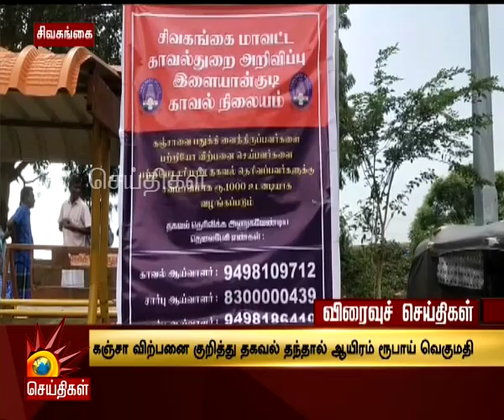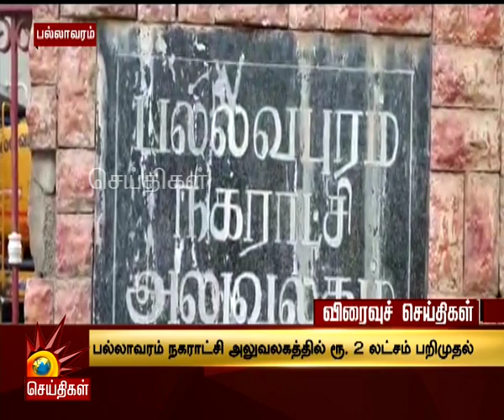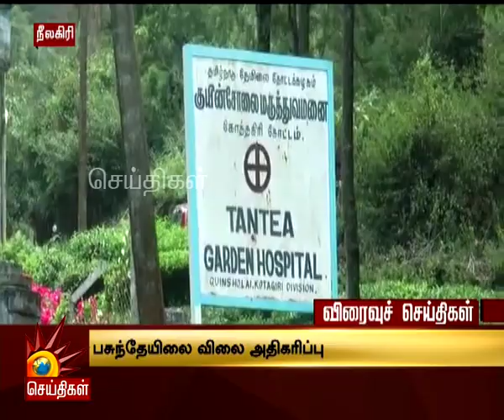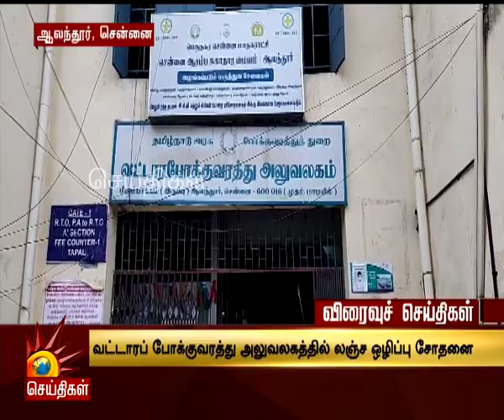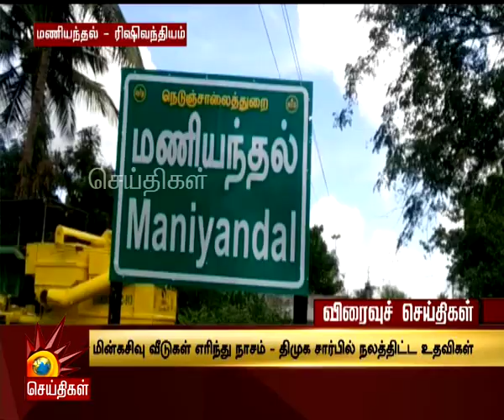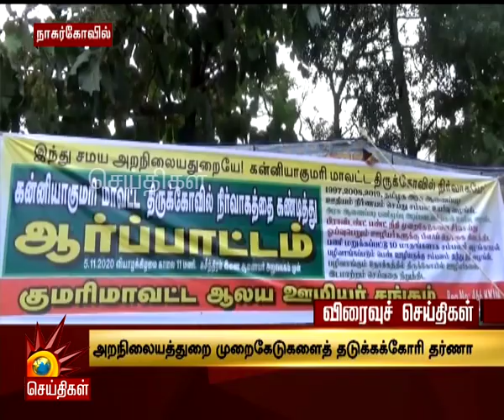Today News Headlines 4PM | 06/11/2020 - விரைவுச் செய்திகள் | Tamil News | Kalaignar Tv News